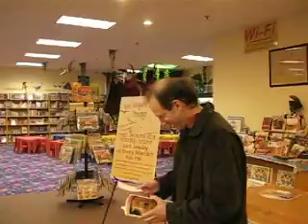Mankh blasts the Sweazey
as easy as can Bee-Zee
and Onlookers swoon
as he is lean and mean
on the Poetry scene